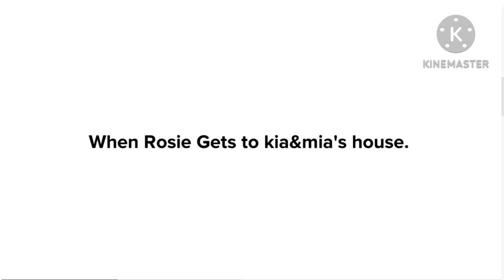Rosie Destroys Kia's IOS 14/Grounded In Alien Effect 1.0